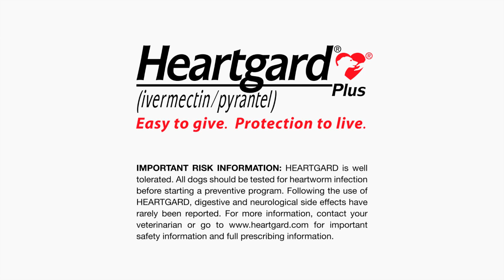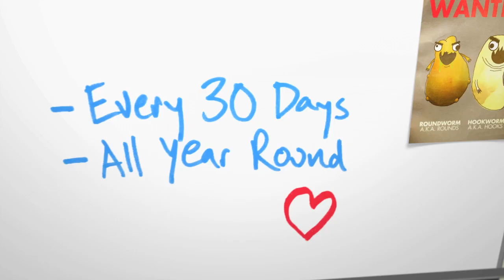Battlin' Hooks and Rounds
Watch the HEARTGARD Plus 'Sergeant Chew' and the Chew Crew battle hookworms (aka Hooks) and roundworms (aka Rounds), in this kid-friendly, animated video. Learn how HEARTGARD Plus, a monthly heartworm preventive, can help guard your pup by also treating and controlling hookworms and roundworms.